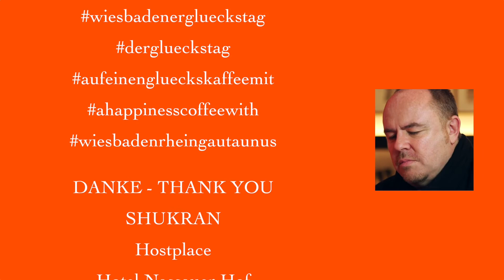"AUF EINEN GLÜCKSKAFFEE MIT..." Prof.Dr.Alexander Lorz im INTERVIEW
Heutiger Inetrviewgast:

Professor Dr. Alexander Lorz
Hessischer Kultusminister

HINTERGRUNDINFORMATIONEN

AM WELTGLÜCKSTAG 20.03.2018 STARTETE DIE WIESBADENER GLÜCKSKAFFEE INTERVIEW SERIE „AUF EINEN GLÜCKSKAFFEE MIT.…“ „A HAPPINESS COFFEE WITH …“

Christine Stibi -INITIATORIN UND PRESENTER :

 „Die Interview Serie ist ein wöchentliches SOCIAL MEDIA Format, abwechselnd in deutscher und in englischer Sprache. Interviewt werden zum einen Unterstützer und Partner des „1 Wiesbadener Glückstags“ , der am 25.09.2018 erstmals in der Landeshauptstadt stattfindet.Menschen, denen besonders die junge Generation und die Leitmotive des "WIESBADENER GLÜCKSTAG" am Herzen liegen. Aber auch im Wechsel mit Menschen, die Wiesbaden und die Region noch nicht kennen, um diese neugierig zu machen, was es in und um Wiesbaden so alles Gesundes und Glückliches zu entdecken gilt. Die Fragen und Antworten drehen sich rund Glück, um persönliche Kraftorte in Wiesbaden oder der Region Rheingau/Taunus, eigenes Glücksverständnis und Impulse - sinnschöpfenden, individuelle Gedanken zum Glückstag.Mit der Mission richtet sich der Blickwinkel auf das Glück Lebensfreude und mehr Mitmenschlichkeit in unserer unmittelbaren Umgebung. Zudem eine neue inspirative Kraft, dass Positive in Wiesbaden auch wieder vermehrt oder noch mehr als positiv wahrzunehmen.

Das ganzjährige, nachhaltige „Storytelling“ Format ist auch eine Hommage an unsere Stadt, die Mitmenschen und die ganze Region.
Weiteres Ziel der Interview Serie , sowie der Vorstellung von interessanten, besonderen Interviewgästen ist, neben der positiven Wahrnehmung für die Landeshauptstadt, die Region und den Glückstag auch, daß Wiesbadener Bürger / Innen, Wiesbaden im In- und Ausland nicht immer nur „reflexartig“ mit den überholten Manifestationen "alt" "verschlafen" "elitär" verbunden werden. Sondern Wiesbaden und Wiesbadener/Innen auch ganz andere Facetten haben und leben : "mitmenschlich.positiv.mutig.herzlich.bunt.dynamisch.weltoffen." Positives in unserer Stadt verstärkt wahrzunehmen und Wiesbaden mit Glück zu manifestieren. Langfristig eine neue Aufbruchstimmung innerhalb und ausserhalb der Stadtmauern zu schaffen.

Infos zum 1. WIESBADENER GLÜCKSTAG: In Wiesbaden wird am 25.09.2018 ein positiver, besonderer Impulstag ins Leben gerufen.
WIESBADENER GLÜCKSTAG
Werben und Inspirieren für Gesundheitsvorsorge - Dynamik/Bewegung - Mitmenschlichkeit als Quellen für ein glückliches, gesundes Leben und Miteinander in Wiesbaden. Der Wiesbadener Glückstag findet ab 2018 jährlich statt und ist ein Zukunftsprojekt. Der Glückstag steht für mehr Empathie, Bewegung, Dynamik,Gesundheitsprävention, Herzlichkeit sowie Freundlichkeit im Alltag. Wiesbadener Bürgerinnen und Bürger aller Alters - und Berufsgruppen, Unternehmen, Kammern, Dezernate, Schulen, Kitas, Behörden, Vereine, Verbände, Familien, Privatpersonen, Menschen mit & ohne Behinderung, sowie Besucher der Stadt sind zur Teilnahme aufgerufen und eingeladen, sich mit eigenen positiven Ideen, Impulsaktionen oder Aktivitäten an diesem Tag und darüberhinaus individuell zu beteiligen. Für sich selbst. Für sein Umfeld. Für Wiesbaden. Für die ganze Gesellschaft.

Die orange farbenen, ökotradefairGlückstag - Hoodies "HIER KOMMT DAS GLÜCK" sind zur sichtbaren Unterstützung ab sofort erhältlich . Cobranded am Arm "ZUM GLÜCK GIBTS WIESBADEN" Auf Wunsch auch mit persönlichem Namensdruck "ZUM GLÜCK GIBTS DICH" oder Unternehmenslogo am Arm . Ebenfalls das offizielle Glückstag Getränk "HABIBI "= alkoholfreier Halal Holunder Secco, hergestellt in der Heimat Rheingau/Rheinhessen vom Wiesbadener Start - Up Jungunternehmer Valentn Krapf.
Da wir insbesondere bei jüngeren Menschen die Verantwortung erkennen, Fröhlichkeit, Zusammensein, Lebensfreude und Geselligkeit nicht nur mit alkoholischen Getränken / Alkohol zu manifestieren.
Der „Wiesbadener Glückstag“ ist ein kreativer „Mutmachtag“ - selbst positive, glücklich machende Dinge anzustoßen.Freiwillig. Ohne erhobenen Zeigefinger, Ein Danke mehr oder ein Lächeln mehr. Eine Wertschätzung mehr oder mehr Achtsamkeit und Herzlichkeit im Umgang miteinander.
Jeder in seinem Umfeld. So wie er kann. Mit seinen Möglichkeiten.